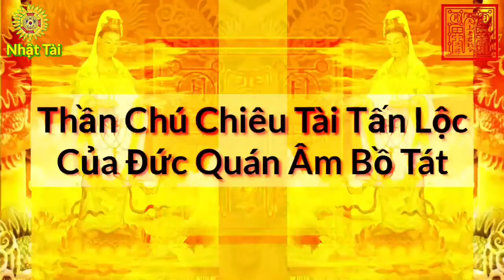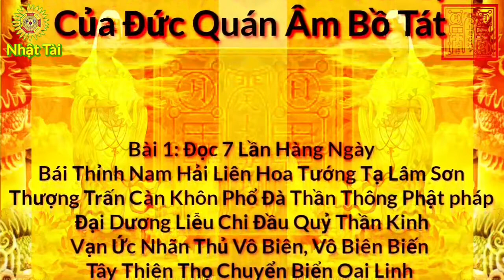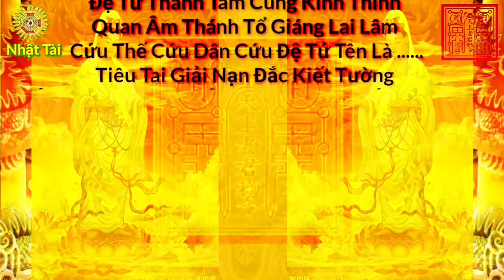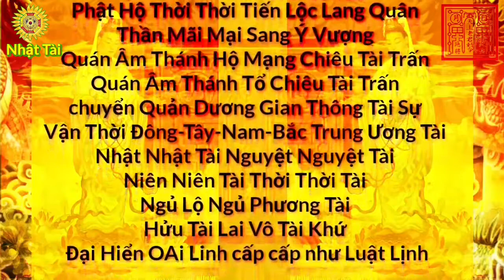Thần Chú Chiêu Tài Đón Lộc Của Ngài Đức Bồ Tát Quán Thế Âm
Cho nên không thể tránh được những sơ sót, mong quý vị lượng thứ và bổ sung thêm. Xin Chân Thành Cảm Ơn Tất Cả Các Quý Vị Và Các Bạn Đã Quan Tâm Ủng Hộ Cho Tấn.
Hạnh Nhật Tấn

Xin Kính Chào Tất Cả Các Quý Vị, Hạnh Nhật Tấn Lại Muốn Có Thêm Kênh Này Để Phục Vụ Việc Xem Ngày Lành, Ngày Đẹp, Ngày Tốt Cho Các Quý Vị,